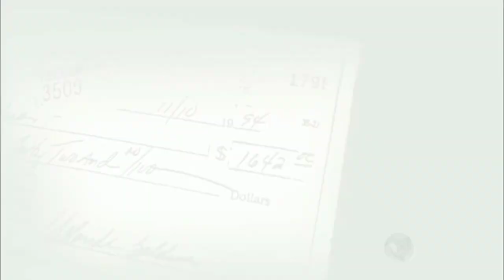Caso da Selena Quintanilla, no programa Domingo Espetacular..